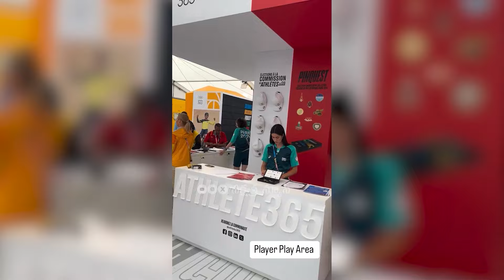Globalstar Ram Charan With Foriegn Deligates in Paris After London Tour | Megastar Chiranjeevi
Watch: Globalstar Ram Charan With Foriegn Deligates in Paris After London Tour | Megastar Chiranjeevi

We cover trending & telugu cinema updates. Delivered in short & as it happens.